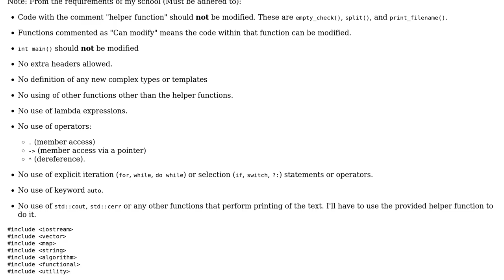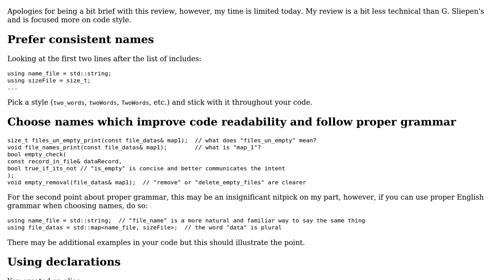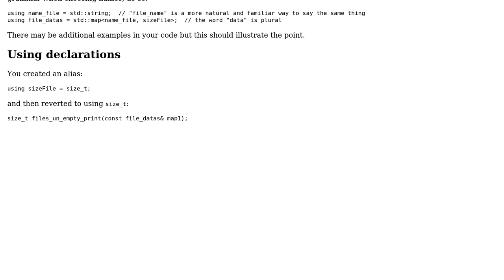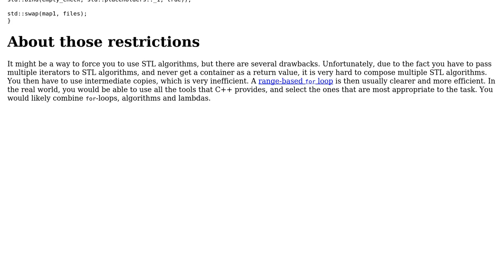C++ Practice on STL templates and algorithms (2 Solutions!!)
C++ Practice on STL templates and algorithms

With thanks & praise to God, and with thanks to the many people who have made this project possible! | Content (except music & images) licensed under CC BY-SA | Music | Images & others | With thanks to user starrk user Peter user G. Sliepen and the Stack Exchange Network Trademarks are property of their respective owners. You are responsible for your own actions.